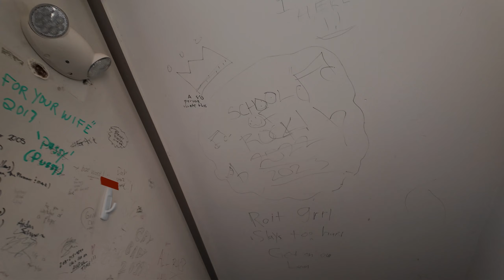Spirit Voices 2024 - First Handpan Concert in Connecticut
We had such an amazing time playing at 'Spirit Voices" Connecticut's first Handpan concert!
The sold out show was hosted at the MAC (Milford Arts Council) in Milford Ct.
This is brief documentary of our time there!
Thanks @kaezamusic for the company and Recording prowess!
Thanks to Jim Lopresti and the Milord Arts Council for the amazing space!

Enjoy friends and remember,
Rewildyoursoul

If you are interested in 1:1 zoom lesson on Handpan and Rav, be in touch!
Host me this fall/ winter for a performance or class, in person at the website below!

Rewildyoursoul

Interested in buying a Rav?
Help support my music by purchasing through this link!